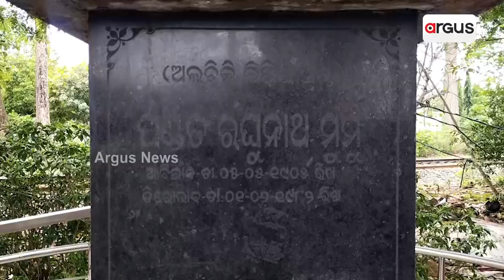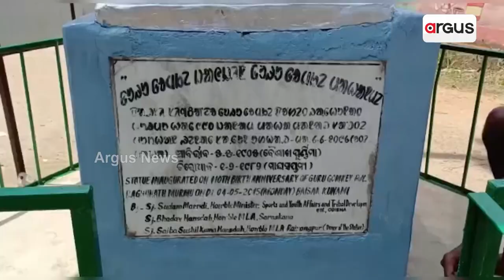Odisha Remembers Pandit Raghunath Murmu On His Birth Anniversary